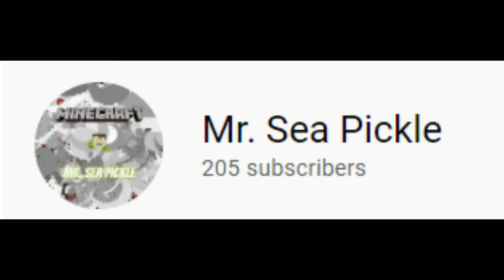A Cool Encounter on Skyblock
Mr. Sea Pickle